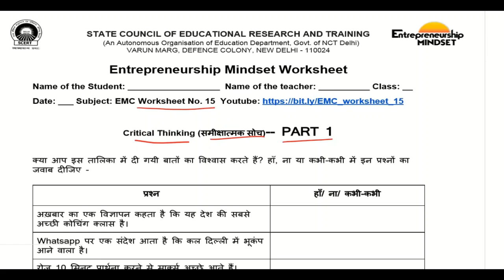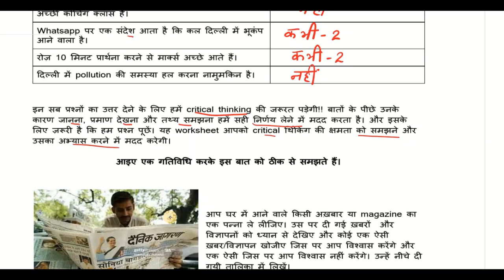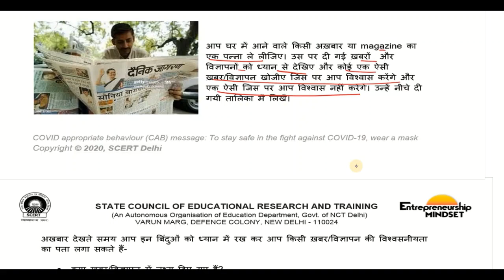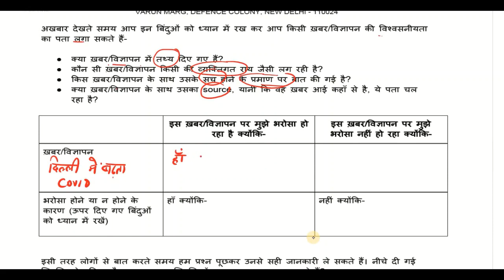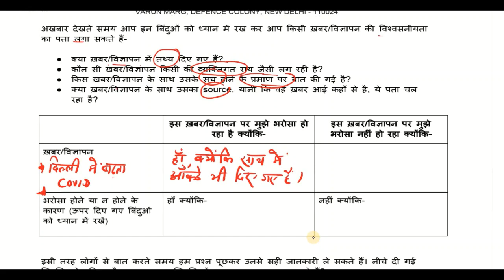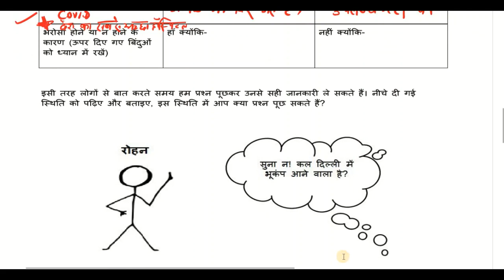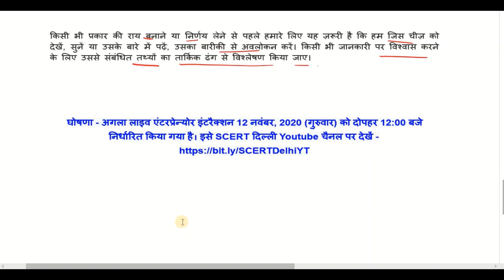EMC- Critical Thinking-1 |class 9th, 10th, 11th, 12th | DOE Worksheet 15 | Edu Villa Point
09 November 9 class  worksheet
09 November 9th class worksheet
09 November  Worksheet 8 hindi
09 Nov Worksheet 8 maths in hindi
09 November worksheet 8 math
09 Nov  Worksheet 8 science
09 November Worksheet 8 science hindi
09 Nov Worksheet 8 vigyan hindi me

doe worksheet
09 Nov  doe worksheet class 9
class 9 Worksheet11